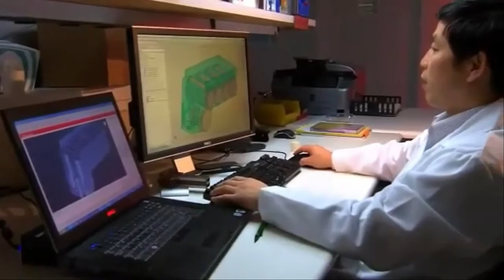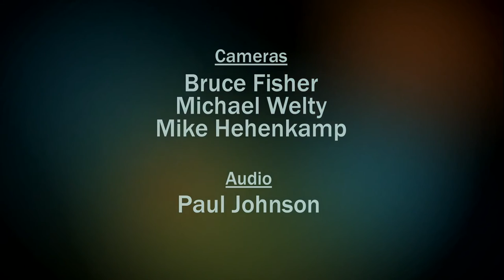UW Four Peaks -- Nathan Myhrvold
He studied under physicist Stephen Hawking. He started Microsoft research. Bill Gates calls him "the smartest person he knows." He's written an award-winning cookbook that marries science with the kitchen. And his company, Intellectual Ventures, provokes vigorous debate in its unique business model that profits from patent portfolios. Some call Nathan Mhyrvold "every kind of scientist" -- a Willy Wonka, a renaissance man, even a nerdy Tony Soprano.